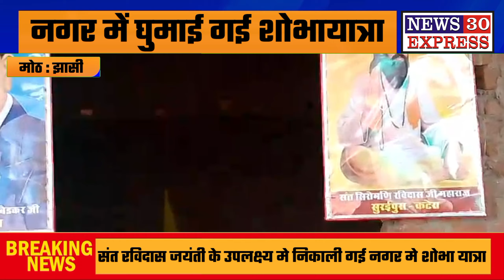Moth : संत रविदास जयंती के उपलक्ष्य में निकाली गई नगर में शोभा यात्रा.....